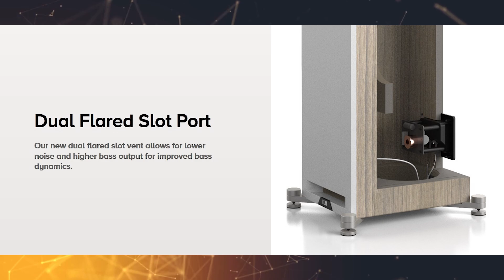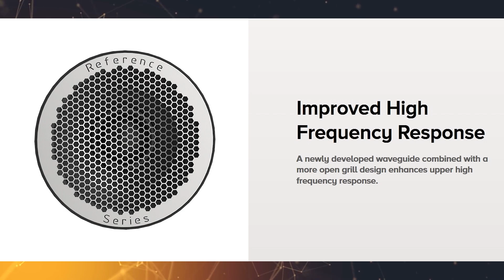เทียบเสียงกันสดๆ ลำโพง 3 คู่ 3 สไตล์ KEf Q350 ,Dynau Emit M10 และ Elac DBR 62